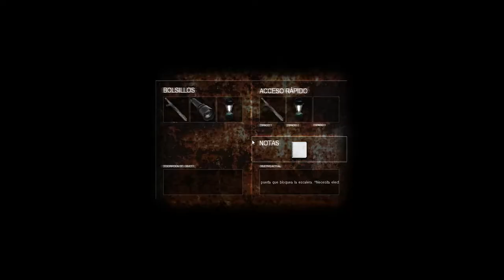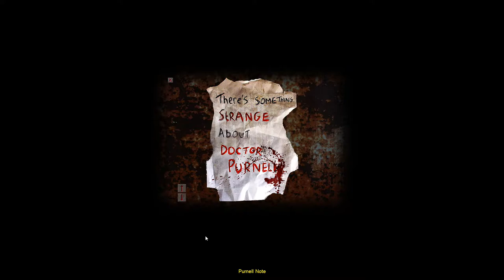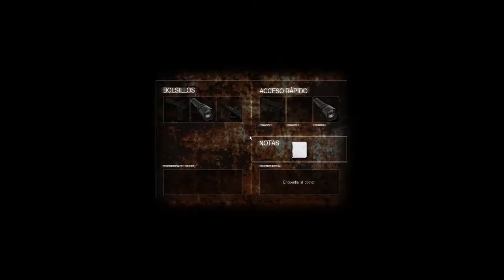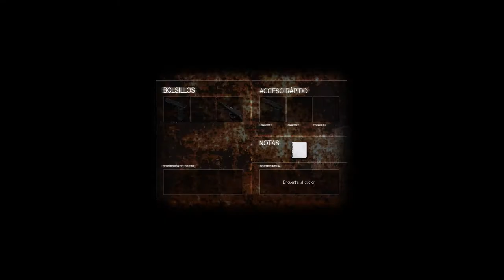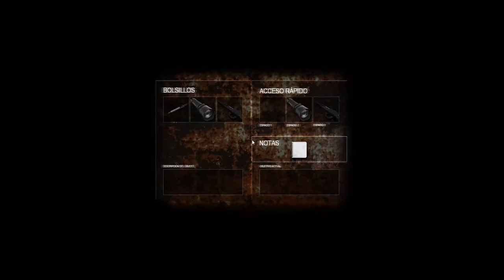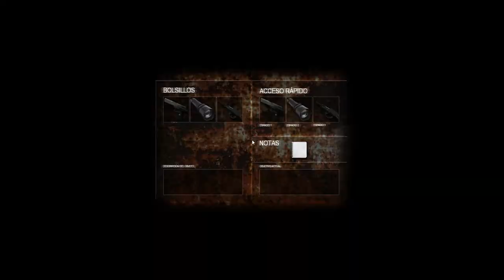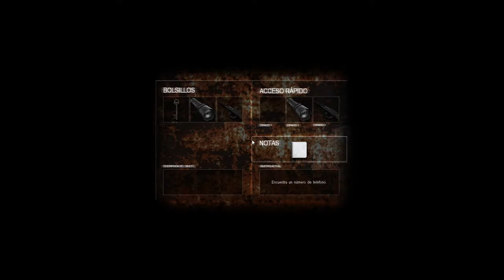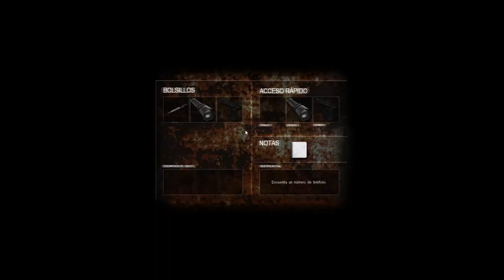Cry of Fear - Episodio 13: El arma del doctor Purnell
Hola médicos. Estamos en el hospital mental buscando al doctor, y madre mía, qué tenebroso es todo. :P